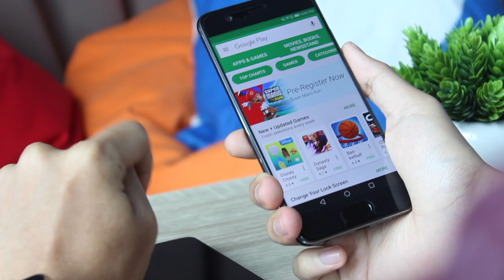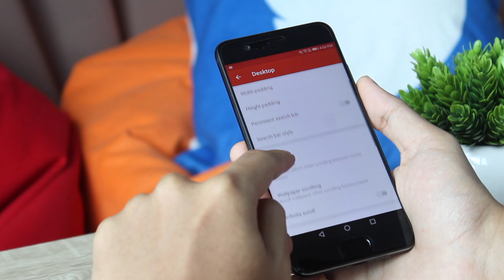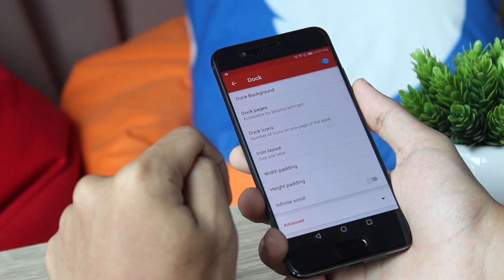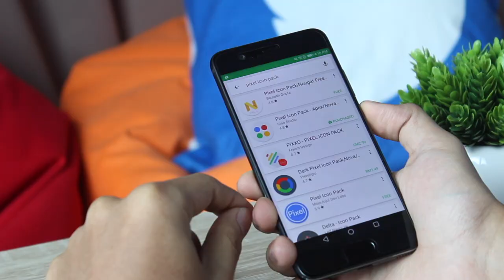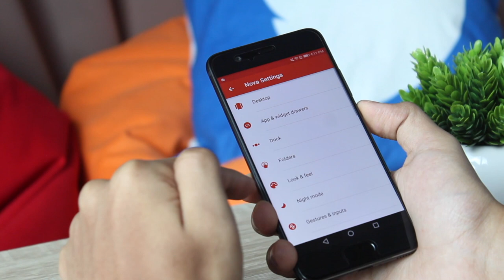Bagaimana Mendapatkan Antaramuka Pixel Menggunakan Nova Launcher?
Kami menyukai antaramuka Google Pixel yang didatangkan dengan tampilan minimal dan rekaan ikon yang moden. Bagi mendapatkan antaramuka ini, kami pernah cuba memasang Pixel Launcher melalui APK pada peranti kami namun tidak semua peranti dapat menjalankan Pixel Launcher ini dengan lancar. Nova Launcher sentiasa menjadi pilihan kami kerana ia amat ringan dan pilihan kustomasinya adalah lebih ke arah stock berbanding beberapa pilihan launcher yang lain.

Dalam tutorial kali ini, kami akan menerangkan bagaimana untuk mendapatkan antaramuka seakan Google Pixel/Pixel Launcher dengan hanya menggunakan Nova Launcher.

Tutorial versi teks boleh rujuk di bawah.

*Aplikasi yang diperlukan*

1. Muat-turun Nova Launcher di Google Play Store
2. Muat-turun Pixel Icon Pack oleh Saurabh Gupta

*Nova Settings*

[Desktop]
Desktop grid - 5 x 5
Search bar style - Bar Style - G, Logo Style - G
Page indicator - None

[App & widget drawers]
Drawer App Grid - 6 x 5
Scroll accent color - Biru

[Dock]
Height padding - Medium

[Folders]
Folder background - Pixel Launcher

[Look & feel]
Icon theme - Pixel Icon Pack